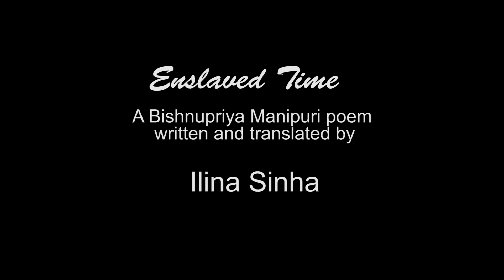Enslaved Time || English